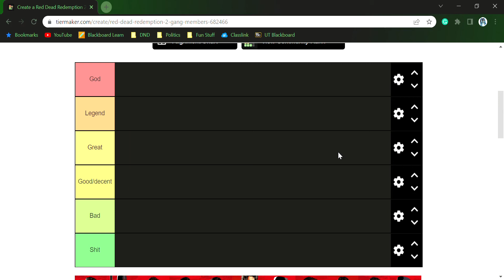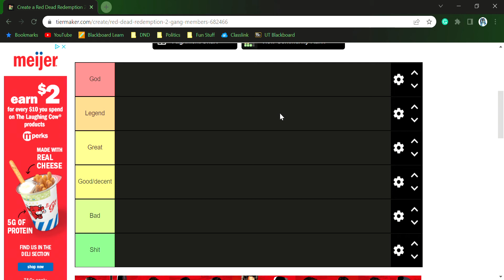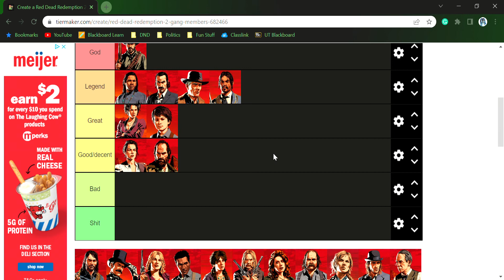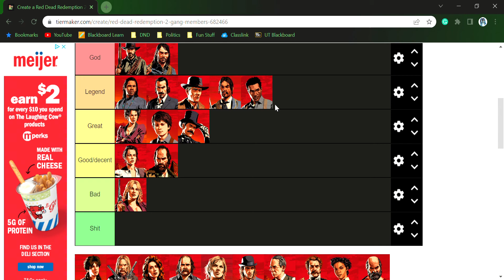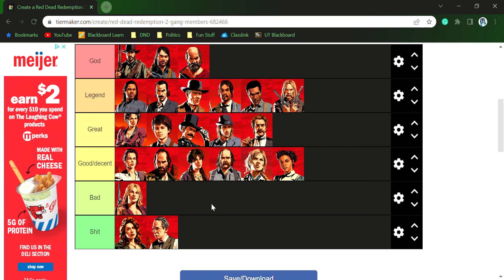RDR2 Camp Members Tier List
ARTHUR, show us your hentai